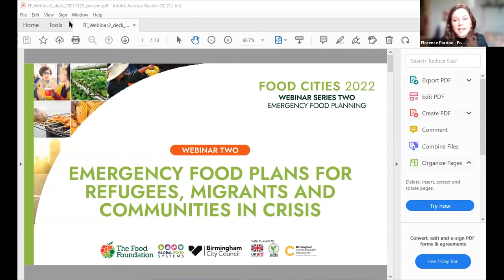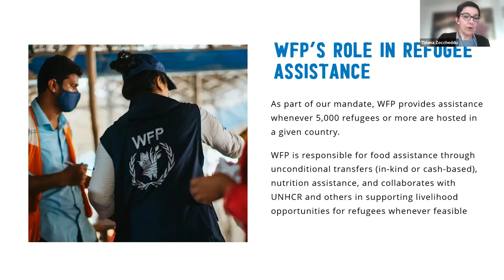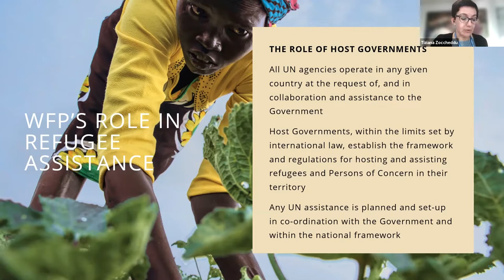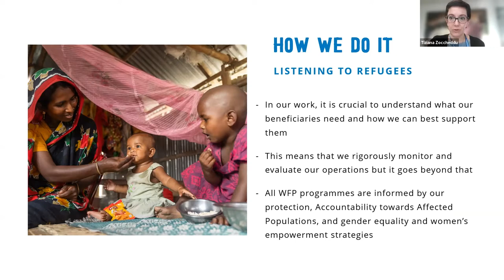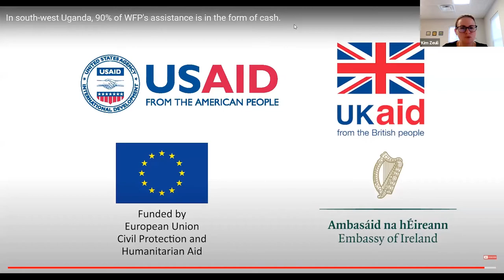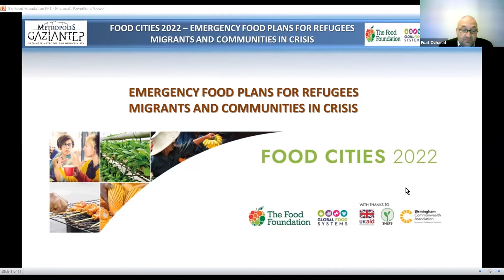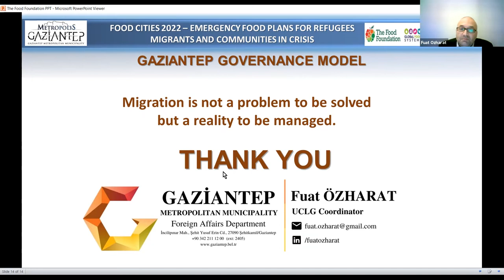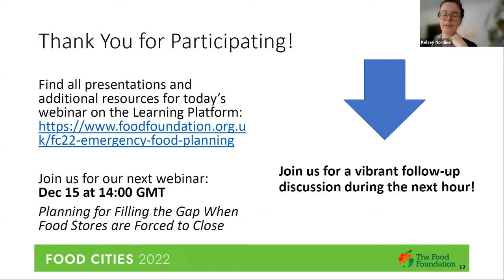FOOD CITIES 2022 Emergency Food Plans for refugees, migrants and communities in crisis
The second webinar in our series, Emergency Food Planning. This is the second series in the FOOD CITIES 2022 Learning Partnership.

The series began on 3rd November 2021 and will run until February 2022. To find out about upcoming webinars, and to explore the FOOD CITIES 2022 Learning Platform,

Webinar two:

In the second webinar of our series, we focus on cities grappling with two main issues that arise from feeding refugees, migrants and other displaced people—food access and food affordability. Cities need to provide immediate emergency food as well as more sustainable food access for what has become a chronic issue for many cities globally. We hear about strategies for strengthening the capacity and distribution of overburdened local food systems, to ensure sufficient food for all residents, as well as innovative practices that help new residents purchase food.

Key takeaways from the webinar include:
• An understanding of how refugees and migrants may impact local food systems
• Strategies for rapidly expanding local food system capacity (volume and new types of food)
• Innovative tactics allowing new residents to purchase subsidized food
• Policy interventions that address the impact of refugees and migrants on local food systems

In the first hour we hear from speakers and the last 30 minutes are a group discussion.

SPEAKERS

TIZIANA ZOCCHEDDU, Programme Officer, Operational Support and Surge, United Nations World Food Programme (WFP), Rome, Italy

Tiziana has over 16 years of experience at WFP, including managing the Country Office in Tanzania and work in field offices in Chad and Uganda. WFP is the food-assistance branch of the UN and the world’s largest humanitarian organization focused on hunger and food security. They have experience buying and distributing food in 80 countries across the world, including supporting refugee situations.

CATHERINE GIMONO, Programme Policy Officer, Head of Programmes, United Nations World Food Programme (WFP), Uganda

Catherine draws on her 15+ years of experience with the WFP in Mbarara, Uganda. She will provide an “on the ground” perspective of working with the WFP’s refugee operations in Uganda, sharing key insights and highlighting lessons learned through her work with refugee  communities.

FUAT OZHARAT, UCLG Coordinator, Gaziantep Metropolitan Municipality Foreign Affairs Department Gaziantep, Turkey

In his current role, Fuat serves as an international network liaison, which places him at the center of Gaziantep’s response to managing over three million refugees from Syria. This influx increased the population of this medium-sized city by 30%, stressing all systems.